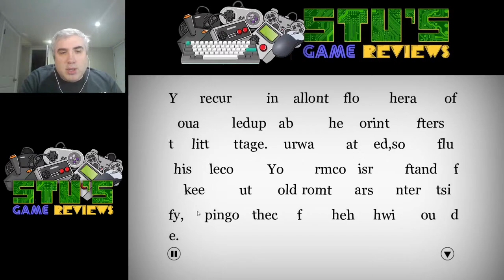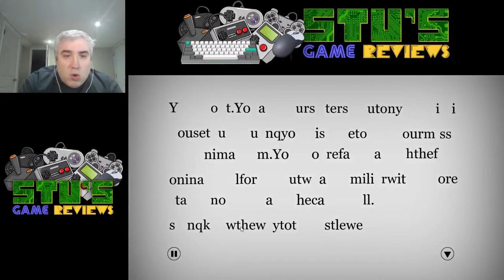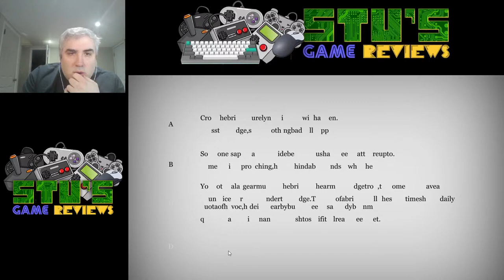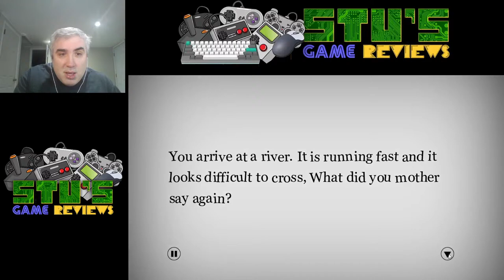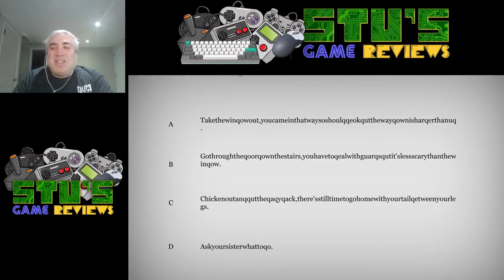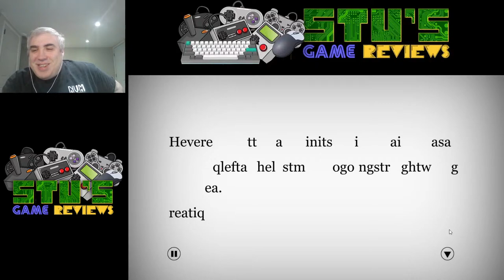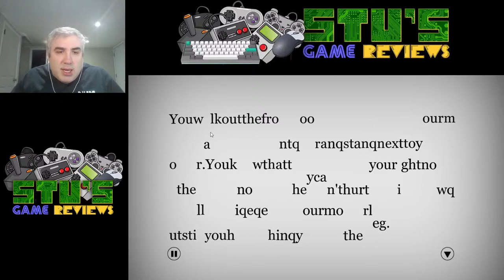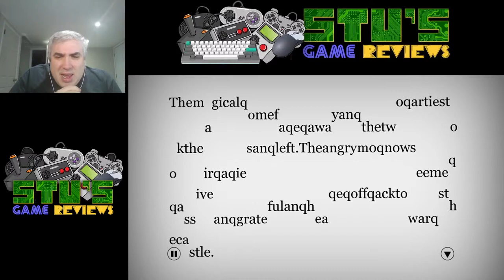A Familiar Fairy Tale (Windows, 2019) - Interactive Fiction Let's (Try to) Play!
A Familiar Fairy Tale is a game that tries to simulate what it's like to be dyslexic. Can I play it for more than 5 minutes without losing my dinner? Let's find out. :)